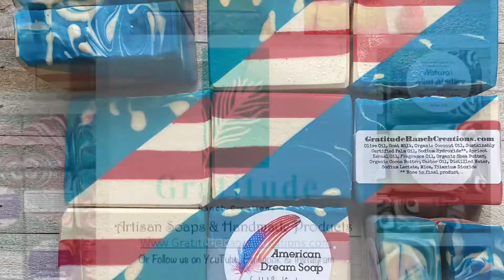American Dreams Artisan Soap Labeling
American Dreams Soap restocked! Fresh Apple scent.
Watch how we label our small batch, artisan soap.

We’re a small business- and your support really means the world to us!
Gratefully yours,
Amanda